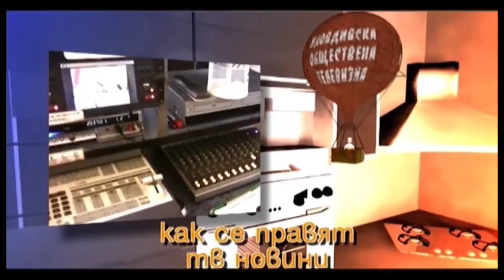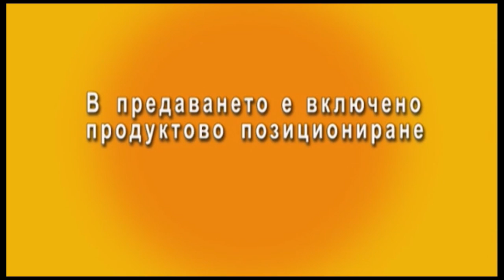СЪЗИДАТЕЛНО ОБЩЕСТВО / ГОСТИ: ИВАНОВ, ПАНАЙОТОВ, ДИМОВ / "КУХНЯТА НА НОВИНИТЕ" СЪС САШО ПЕРВАЗОВ